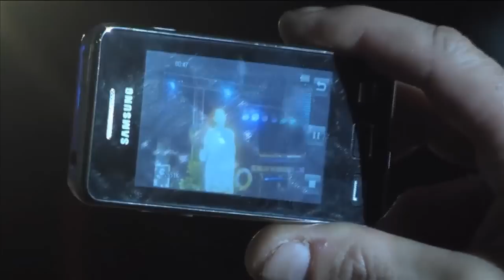Dortmunder Schlagergarten - Swetlana